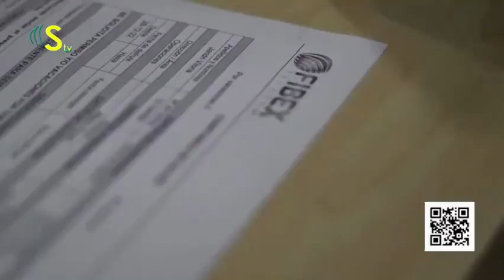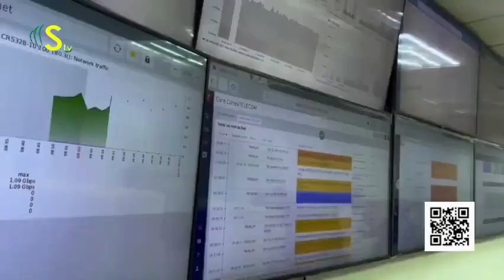Entreverao Criollo con Rafael Matos - 05/06/2024